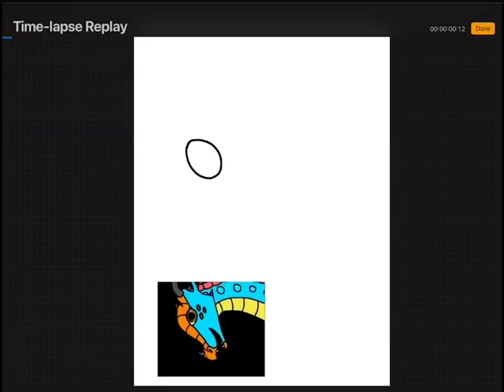Gift for cox family zoo ( I’m sorry about what happened )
So do family zoo you are an amazing creator your stuff is just so amazing so keep going :D